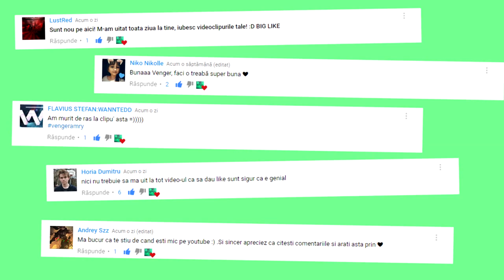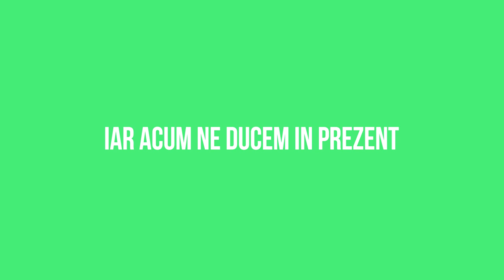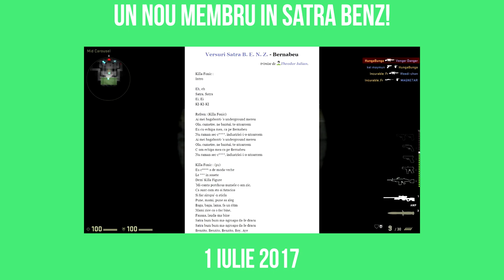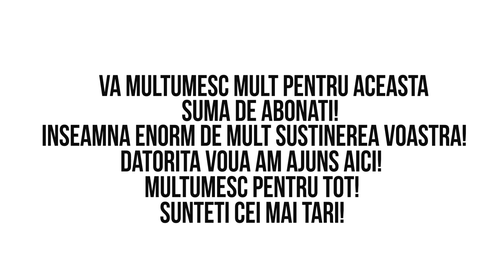VA MULTUMESC ! SPECIAL 6K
Skype public : Venger

intended"